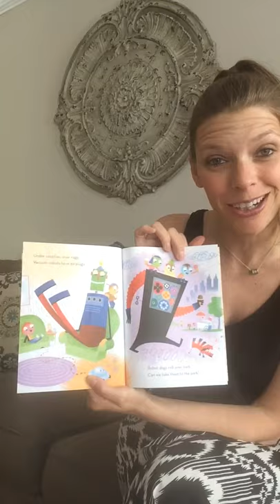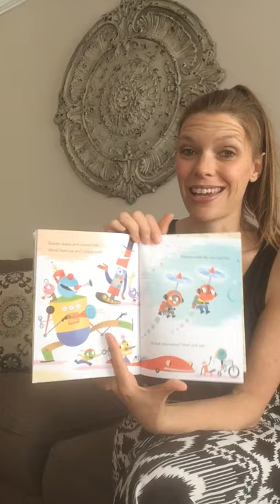Story time with Ms Ashley